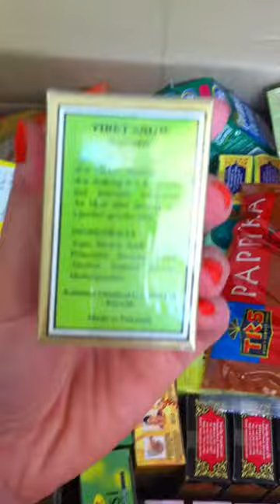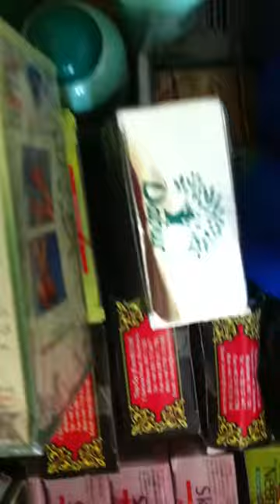Haul cumulativo spice of india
Sei un'azienda che intende far provare i suoi prodotti per delle review?